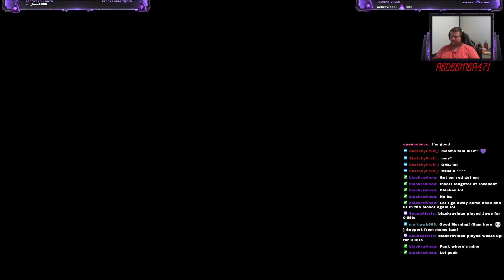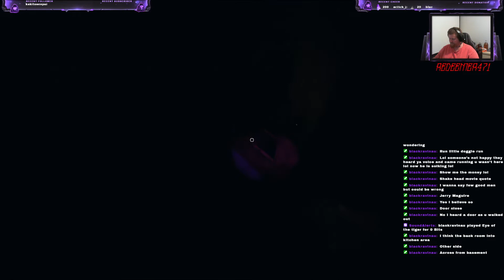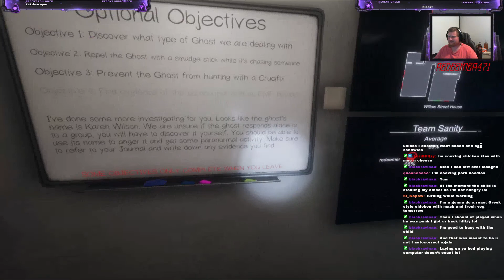phasmophobia new map, nowhere to hide. Twitch,Redeemer471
phasmophobia new map, playing on US servers and solo run